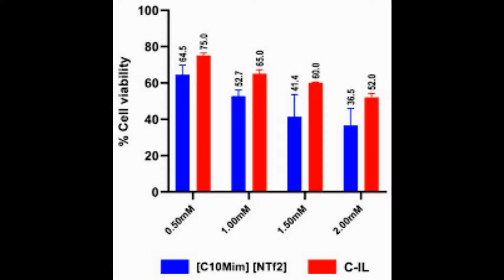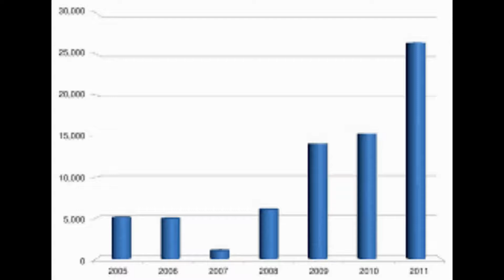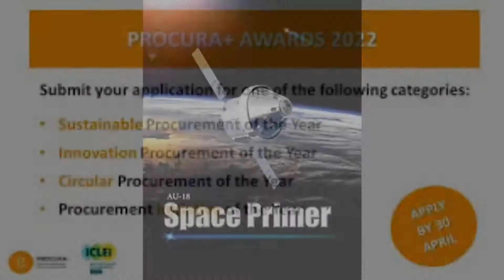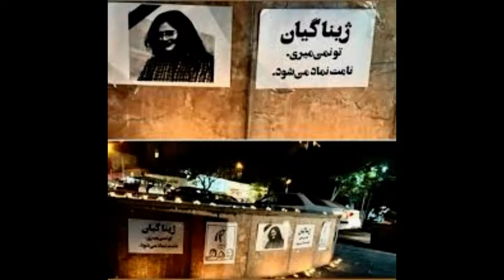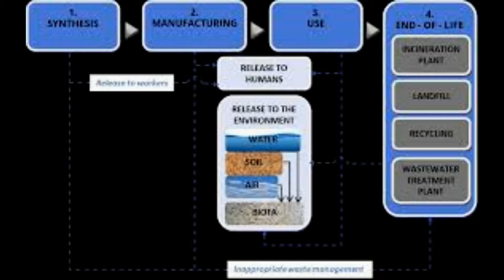Mars is already TRASHED Humans have left more than 15000 pounds of discarded hardware and dead sp